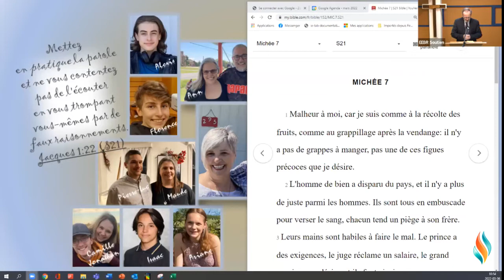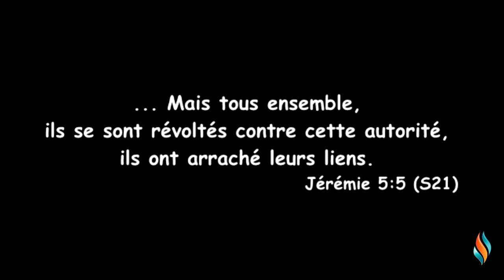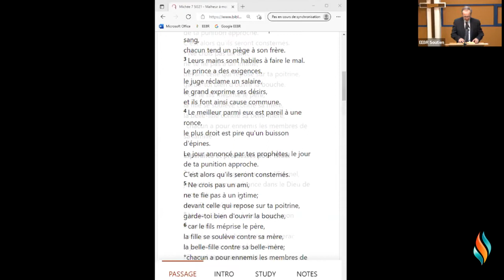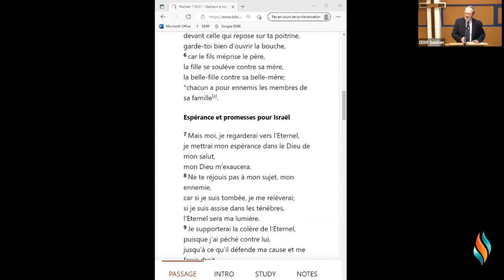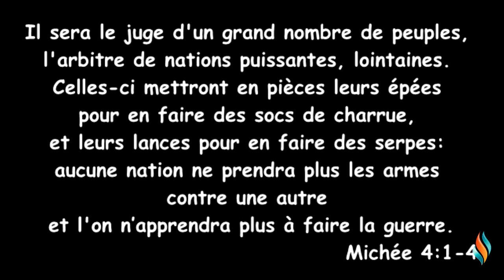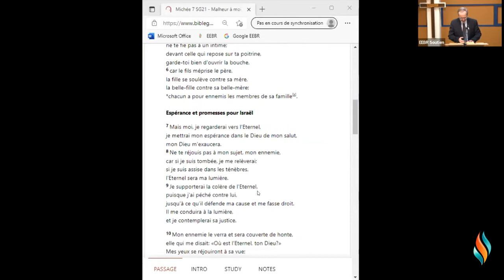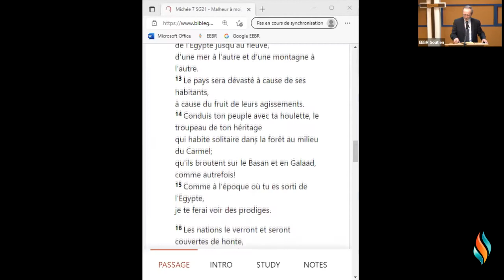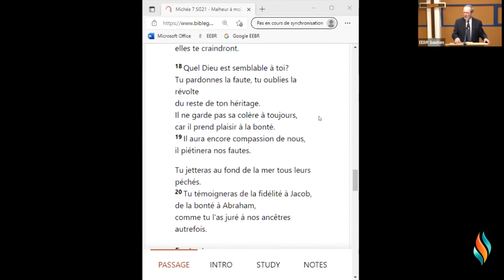Garder espoir quand son monde s’écroule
Michée 7.1-20